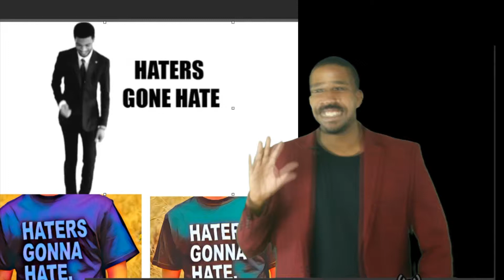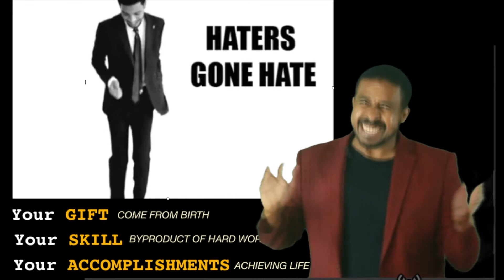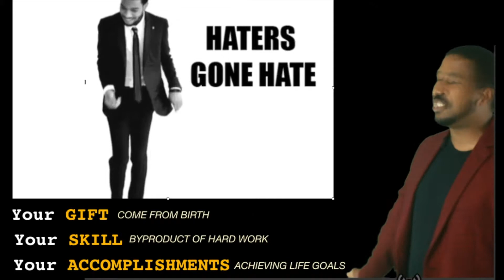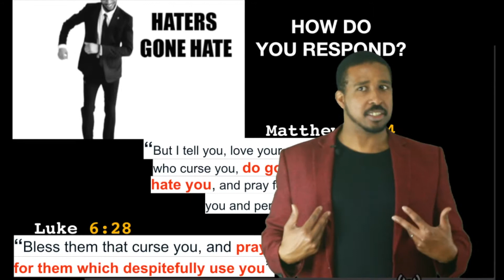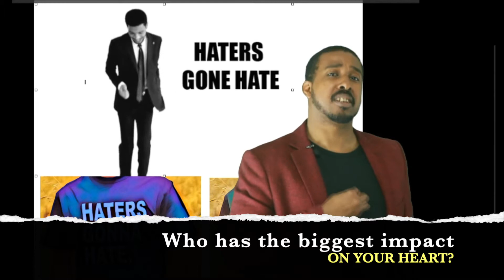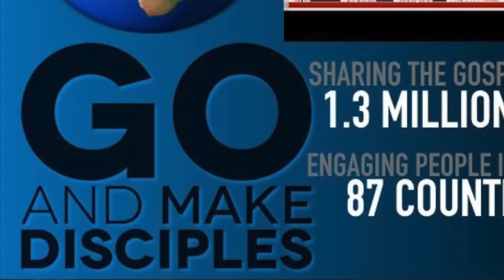Haters Gonna Hate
Find out why over 91,000 people have watched this video on Facebook "Melliphant Sermon" page. This video breaks down the levels of Hate people give and how Jesus says we are to respond to THE HATERS.